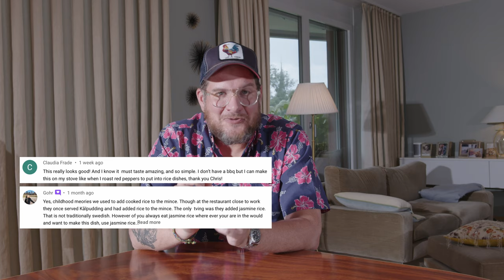Görgött's 💯th Episode 🎉 - My Thank You!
What a ride it has been, already the 100th episode on Görgött! Thank you to all of you who have supported me along the way! This one is for you! I'm really looking forward to the next 💯 !

Görgött means tasty or yummy in Gothenburg dialect. It also sums up what this channel is about; everything I think is tasty.